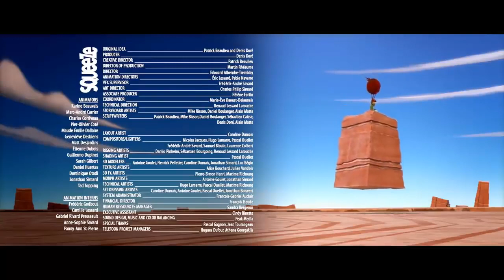CRACKE - ROAST ED - Cartoon For Kids | Cracke Compilation 2023 | Cartoons TV's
Cartoons TV's
CRACKE - STRUNG UP - Cartoon For Kids Cracke | Compilation 2023 |  Cartoons TV's

Welcome to the official 🍺Cartoons TV's🍻 channel on YouTube. Enjoy kids cartoon, animated shorts, funny cartoons, family friendly series, animated movies, kids shows and other entertaining and educational kids content.